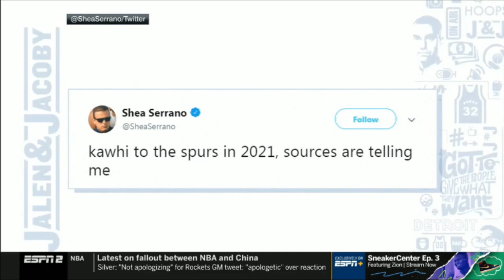Jalen & Jacoby 10/8 | Shea Serrano DEBATE: What did it feel like to lose Kawhi to the Raptors?